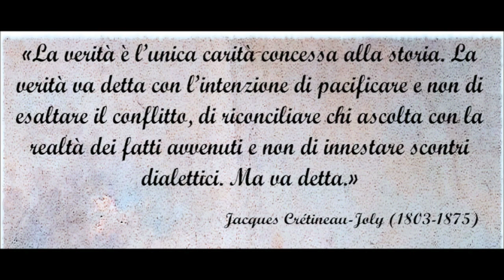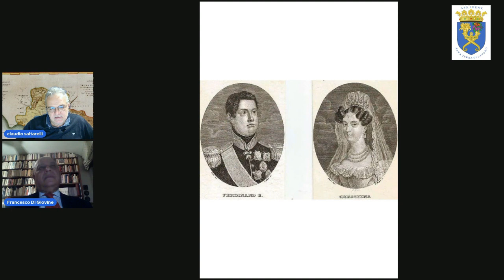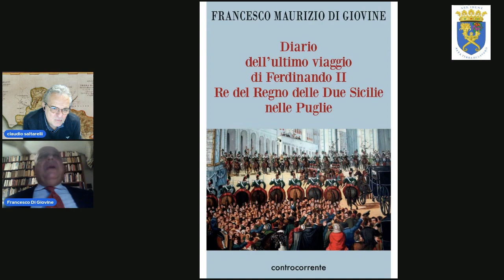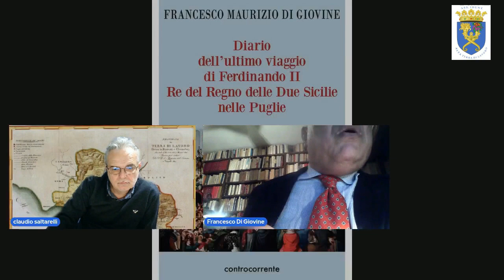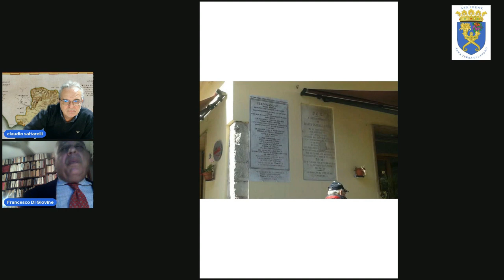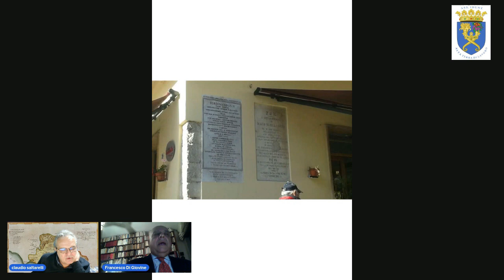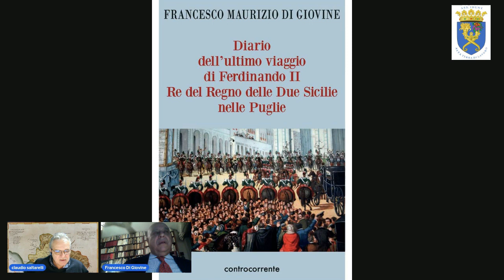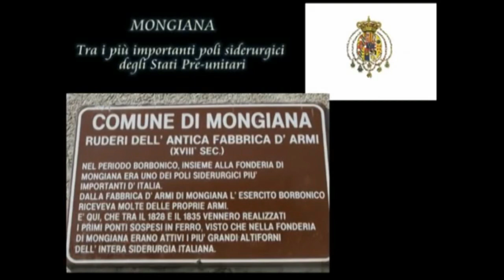"Diario dell'ultimo viaggio di Ferdinando II Re del Regno delle Due Sicilie in Puglia"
"Diario dell'ultimo viaggio di Ferdinando II Re del Regno delle Due Sicilie in Puglia" per la Rubrica Incontro con l'autore ne parliamo con Maurio Francesco Di Giovine